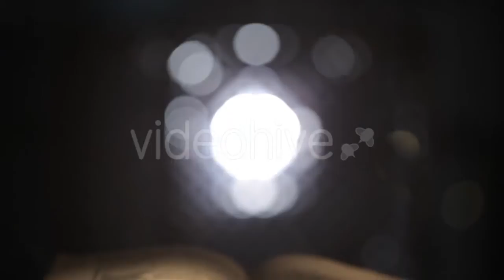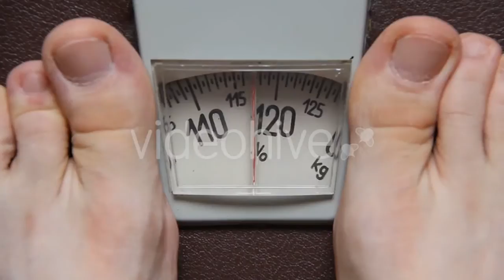Quran 7 - (religious) - Stock Footage | Mega Pack +40 items